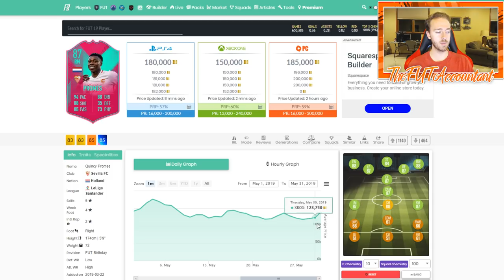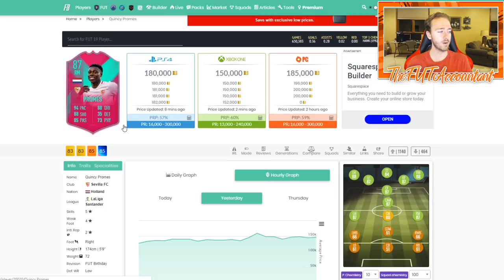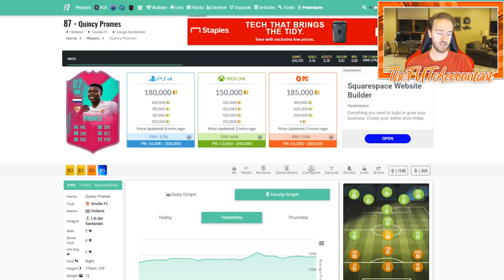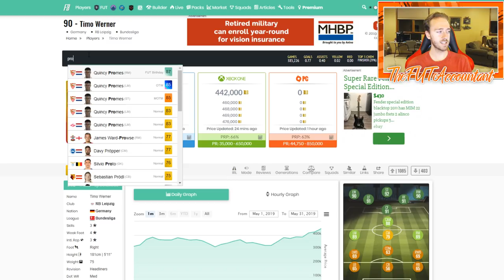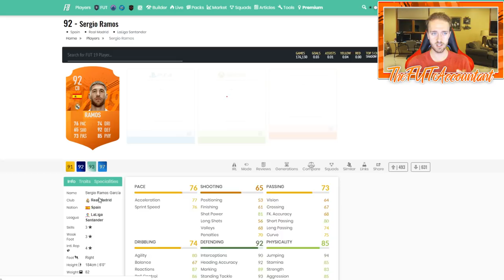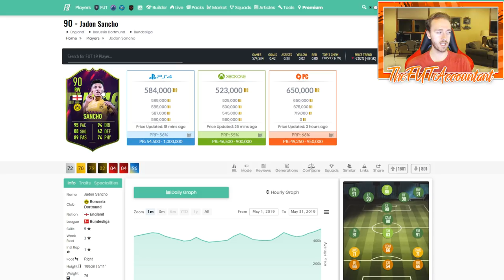LA LIGA TOTS! MARKET TALK! FIFA 19 Ultimate Team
LA LIGA TOTS is here! A cheeky market talk video for your Saturday! Come on you Spurs!